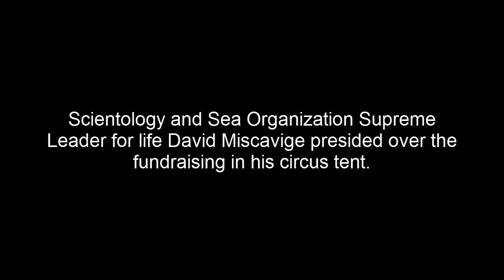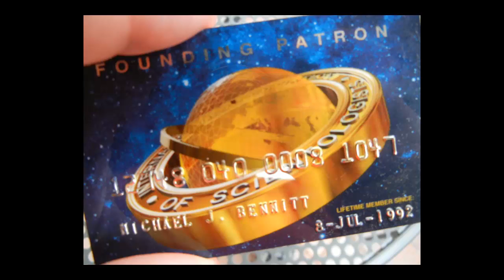Where is Shelly Miscavige?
On Friday 29 November 2013 The International Association of Scientologists celebrated their annual IAS worldwide broadcast fundraiser from Clearwater, Florida USA.

Scientology and Sea Organization Supreme Leader for life David Miscavige presided over the fundraising.